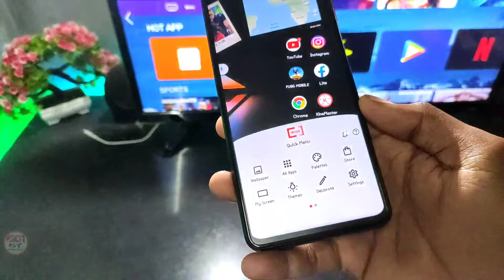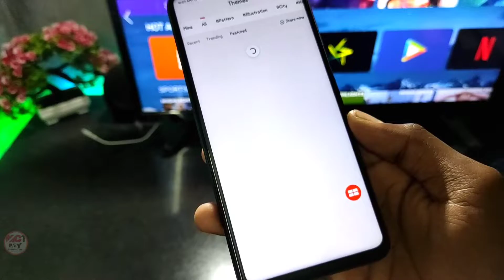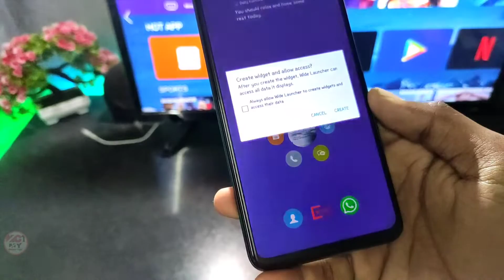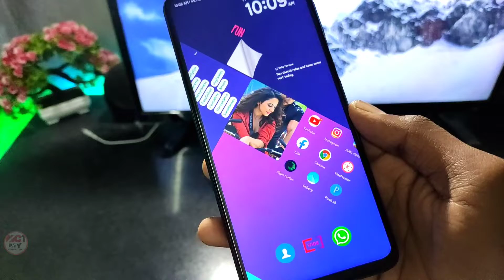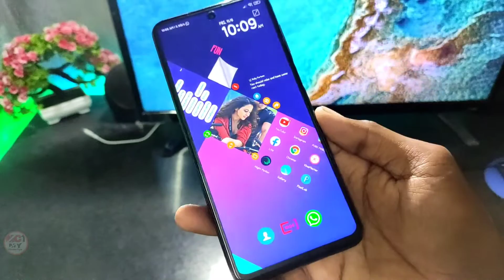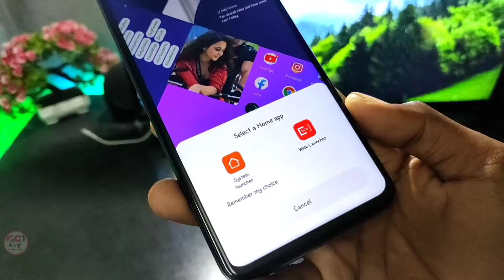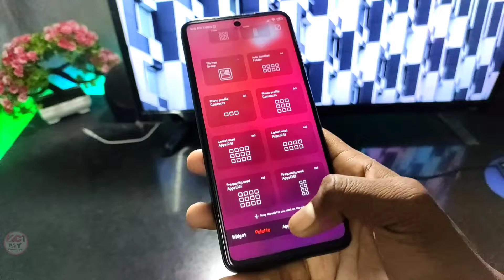Best Launcher For Android | Wide Launcher | King Of Customization In 2020⚡⚡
About Video:-
hi guy's Wellcome back again to the brand new video,
aaj ke is video me aapko Android phone ke liye best system launcher ke bare me bataunga jisame apko customization ke bahot sare feature dekhane ko mill jayenge.

cover Topic:-
Best Android Launcher
king of modifications
amazing launcher
best launcher for Android
modify your Android home screen
wide launcher
change your home screen

NOTE:- agar link work na kare to aap play store pe jaake direct search kar sakte hai "Wide launcher"

Name:-True Messiah - DJ Freedem

Guys please support.